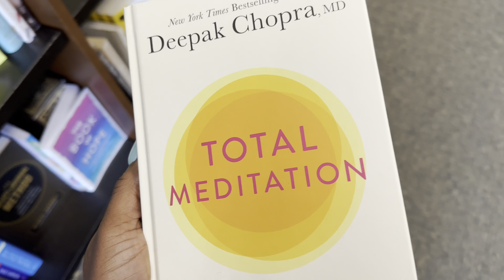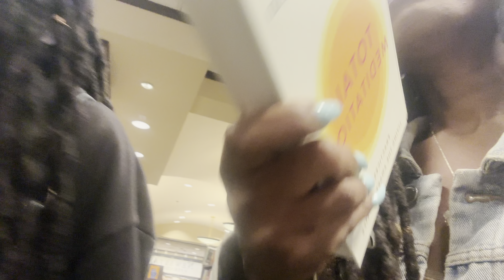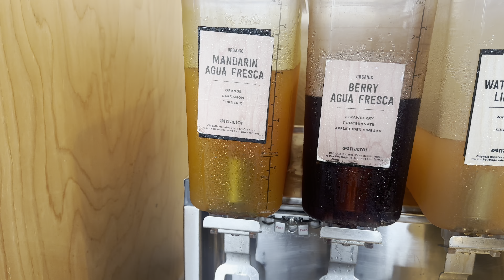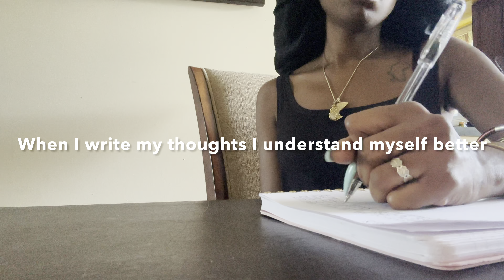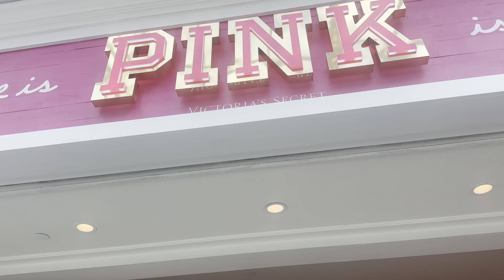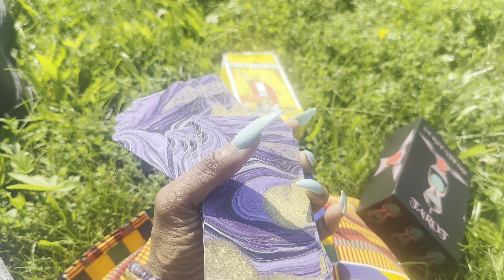Why am I depressed when I should be Happy